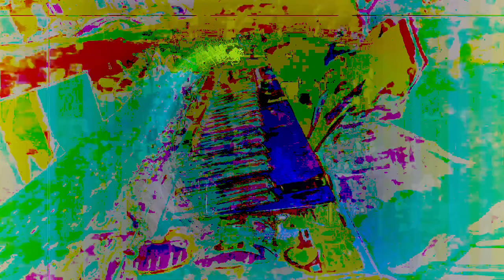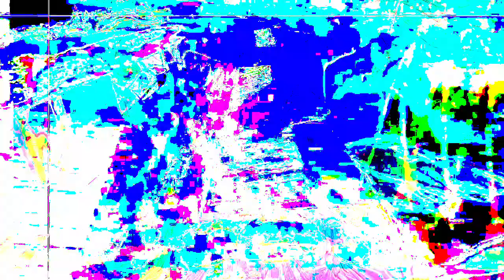[EPILEPSY WARNING] Part of the set of 12m13s video length group of videos that have been uploaded.